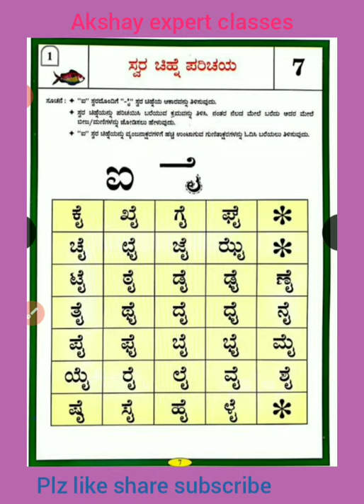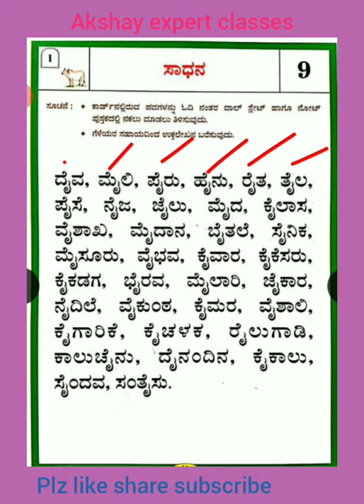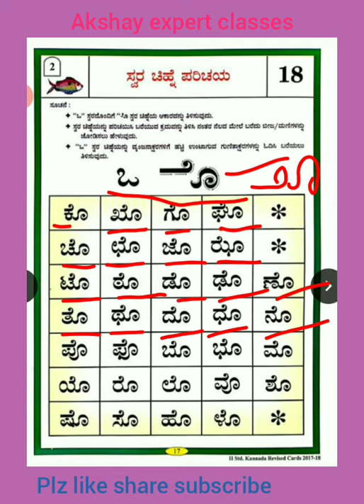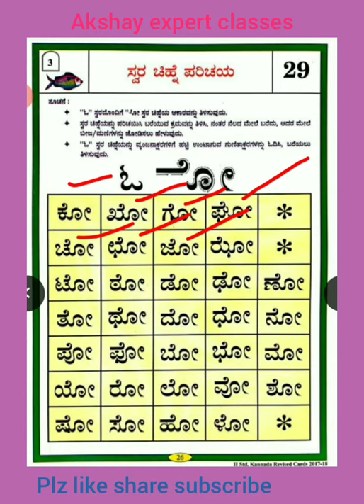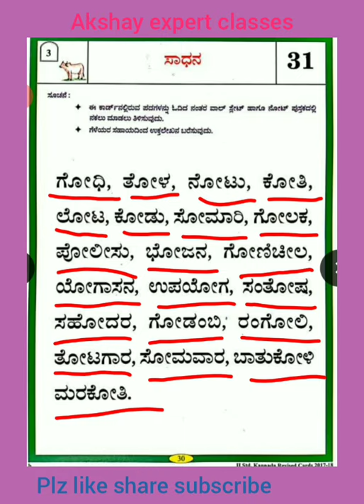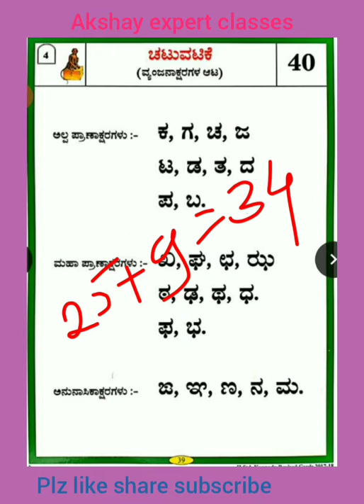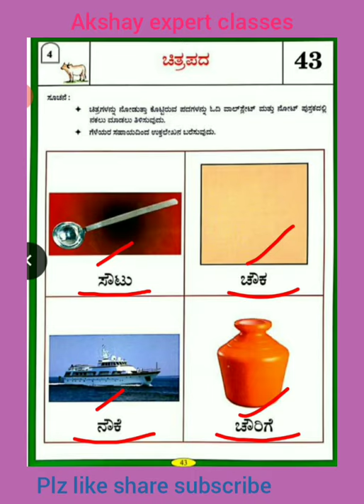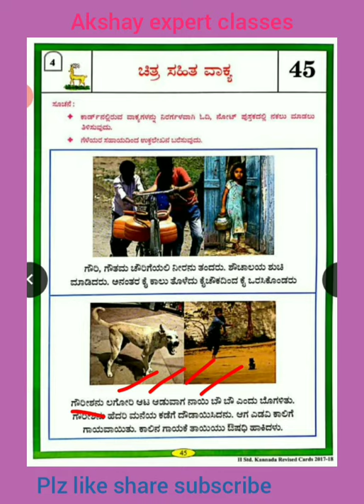ನಲಿಕಲಿ ಎರಡನೇ ತರಗತಿ ಕನ್ನಡ ಒಂದರಿಂದ ನಾಲ್ಕನೇ ಮೈಲಿಗಲ್ಲಿನ ಲ್ಲಿರುವ ಸಾಧನ ಕಾರ್ಡ್ ಗಳ ವಿವರಣೆ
ಪ್ರೀತಿಯ ವಿದ್ಯಾರ್ಥಿಗಳೇ ನಮಸ್ಕಾರಗಳು. ನಲಿಕಲಿ 2ನೇ ತರಗತಿ ಕನ್ನಡ ಒಂದರಿಂದ ನಾಲ್ಕನೇ ಮೈಲಿಗಲ್ಲಿನ ಲ್ಲಿರುವ ಸಾಧನಾ ಕಾಡುಗಳ ಸಂಪೂರ್ಣ ವಿವರಣೆ ವಿಡಿಯೋ ವೀಕ್ಷಿಸಿ ಲೈಕ್ ಮಾಡಿ ಶೇರ್ ಮಾಡಿ ಸಬ್ಸ್ಕ್ರೈಬ್ ಮಾಡಿ.